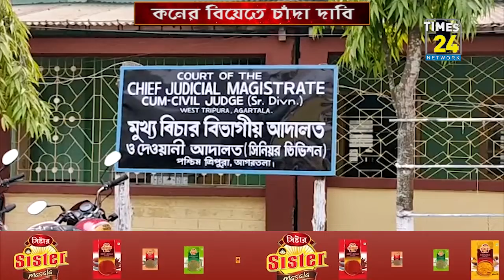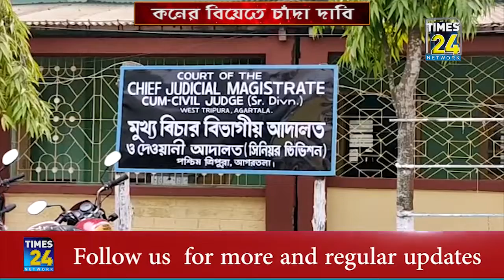গরিব পরিবারের মেয়ের বিয়েতে ৫০ হাজার টাকা চাঁদার দাবী করল দুষ্কৃতীকারীরা।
মেয়ের বিয়ে দিতে হলে দুষ্কৃতীদের দিতে হবে ৫০ হাজার টাকা চাঁদা। এমন এক নতুন সংস্কৃতির আমদানি দেখা গেল শহরতলীর আনন্দনগরে।